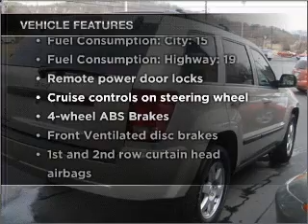2008 Jeep Grand Cherokee - Penn Laird VA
Year: 2008
Make: Jeep
Model: Grand Cherokee
Trim: Laredo
Engine: 3.7 liter 6 cylinder 12 valve
Transmission: Automatic
Color: Bright Silver
Mileage: 80280
Address:
6158 Spotswood Trail
Penn Laird, VA 22846